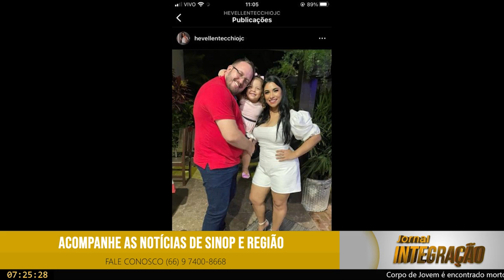Jornalistas fazem cobrança após reclamações da população sobre a saúde de Sinop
Após inúmeros casos de reclamações mediante a saúde de Sinop, a apresentadora do Jornal Integração, Rafaela Bonifácio, faz uma cobrança para as autoridades competentes do município!!!